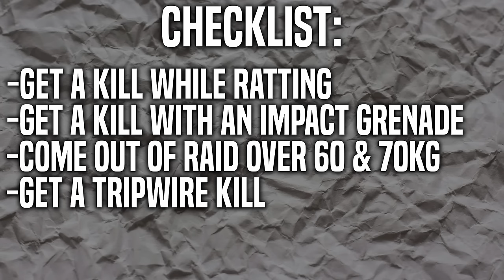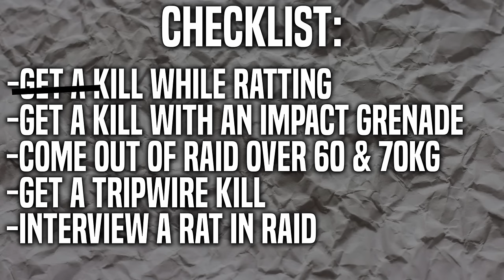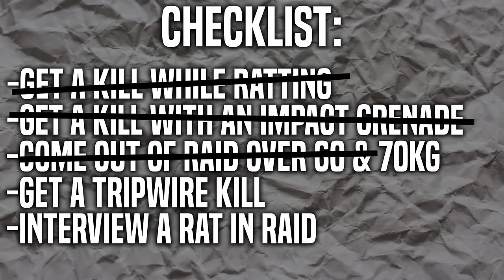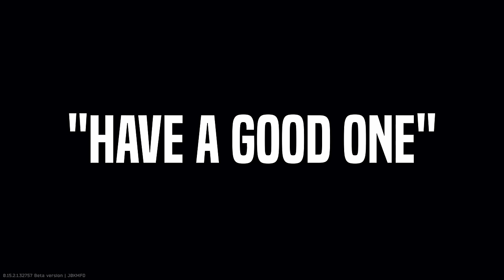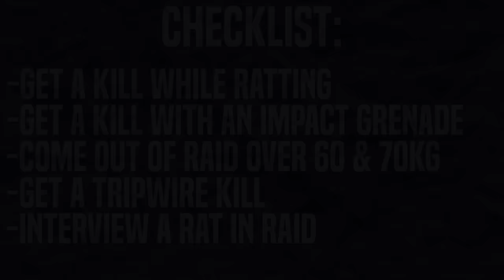I tried ratting in Tarkov and here's how it went:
There you are, absolutely loaded with some of the best loot tarkov has to offer. The only thing left for you to do is get out of the raid safely. You start making your way to the extract with a false sense of security because this
has been a pretty quiet raid. As you step into the extract you think to yourself, this has been one of the best raids I've ever ha- *Gets impact naded*

Yeeep, that's me. This is a scenario that I've found myself in many times, and you probably have too. Getting ratted. This sh*t right here, pisses me off. But I had a realization the other day. What is it that makes people
want to play like this? So instead of crying about it, I decided to do something about it. Today I'm setting off on a journey to put myself in the shoes of a rat to try and understand why people enjoy ratting so much.